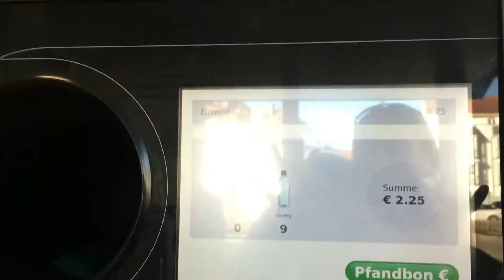FOODHAUL ALDI SÜD NETTO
❤ Euer Vera